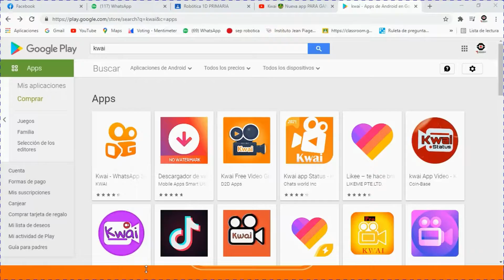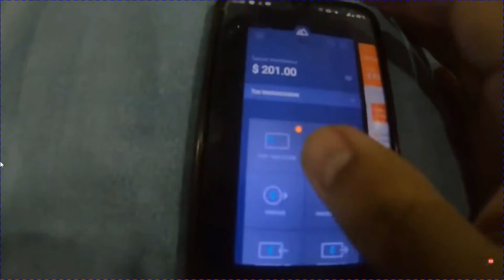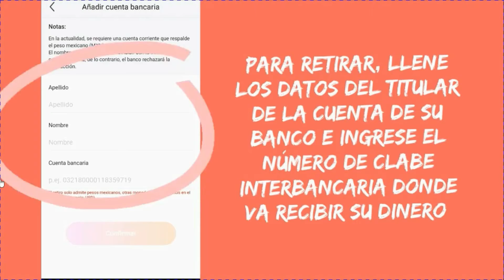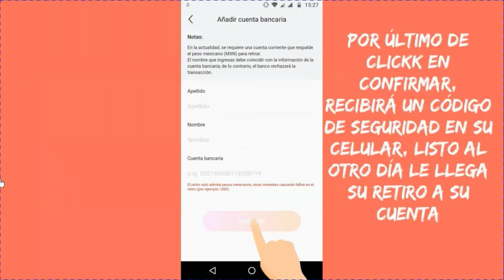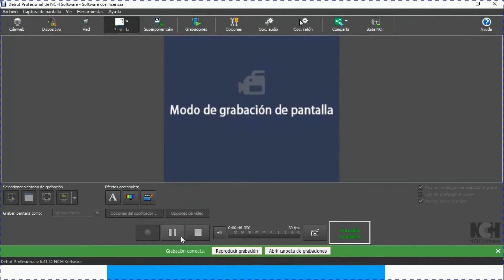¿Qué es la app Kwai?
Seguramente habrás visto muchos anuncios en internet con la publicidad de Kwai , bueno pues me di a la tarea de ver si esta aplicación es real o sólo mentira.

Descúbrelo en el siguiente video